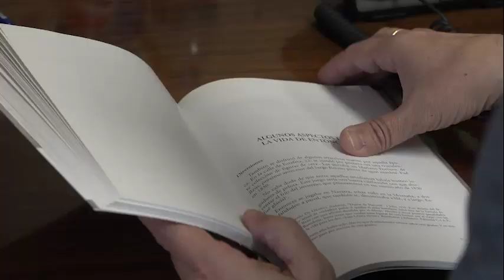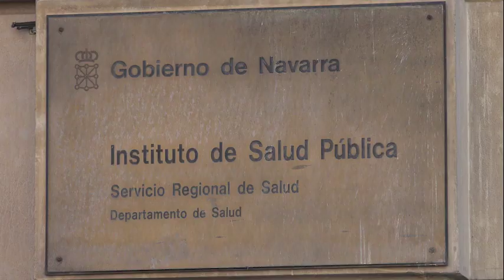Máster Universitario en Salud Pública (UPNA)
Prepárate para la gestión en el ámbito de la Salud Pública: resolución de problemas, diseño de programas, análisis de situaciones sanitarias